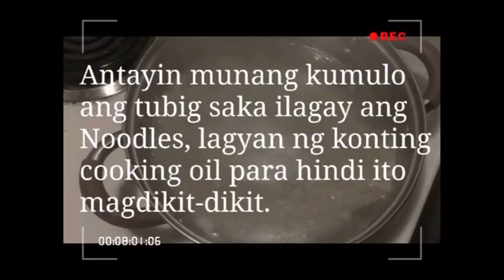Sardines Spaghetti || Quick and Easy Recipe